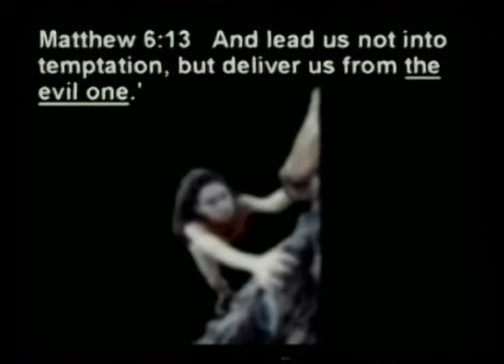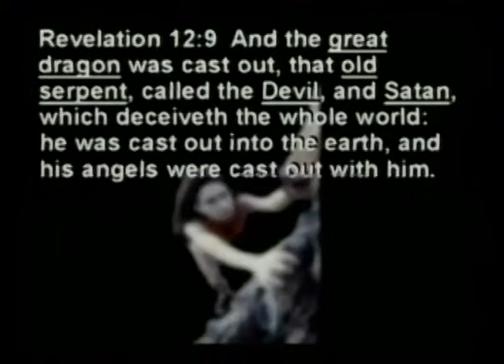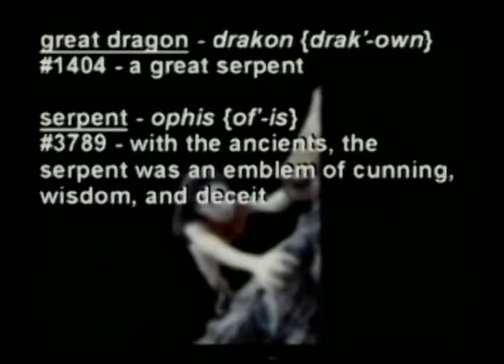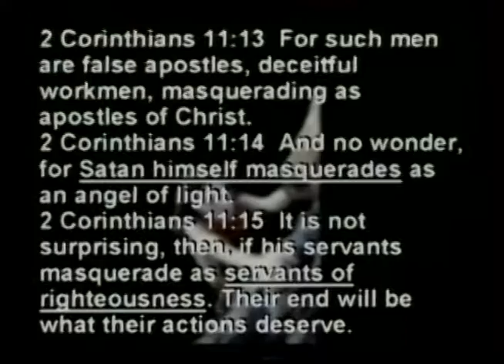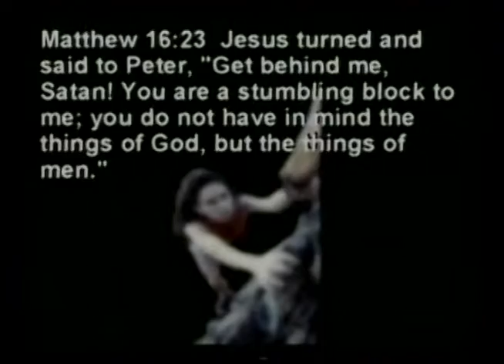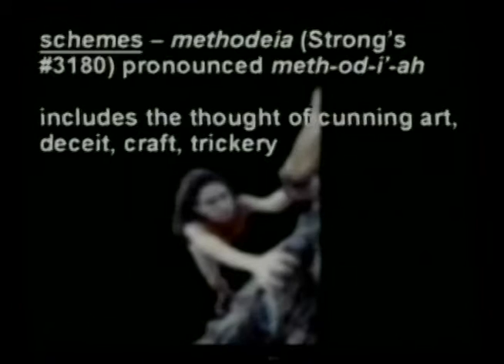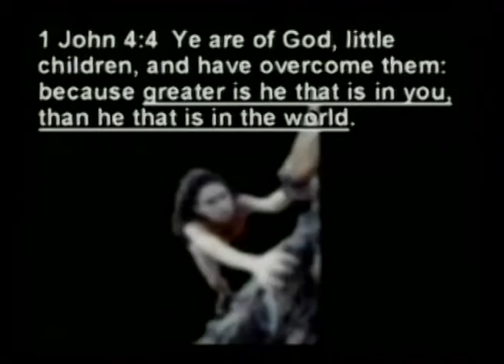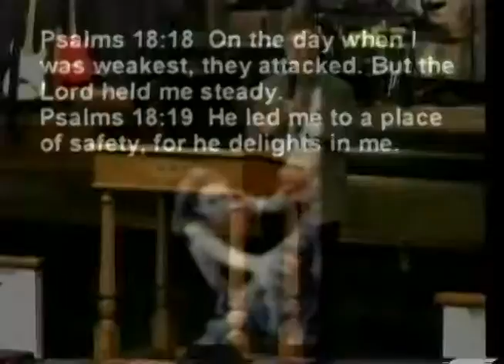Deliver Us From the Evil One – Overcoming Spiritual Warfare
Deliver Us From the Evil One – Overcoming Spiritual Warfare audio video notes. Jesus believed there is an evil one and referred to him often in his teachings. We cannot do a complete teaching on the subject of the evil one, but I will attempt to help us with some needed information. It is imperative we recognize the evil one and understand how he operates. Jesus said, …lead us not into temptation but deliver us from the evil one.